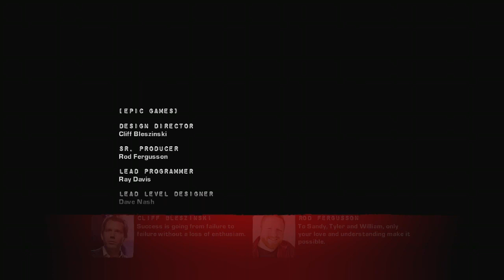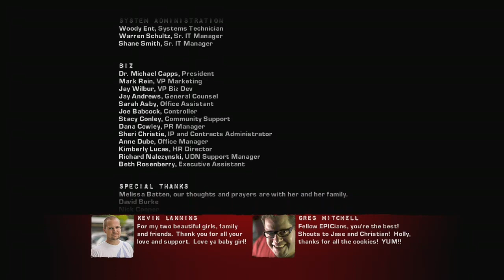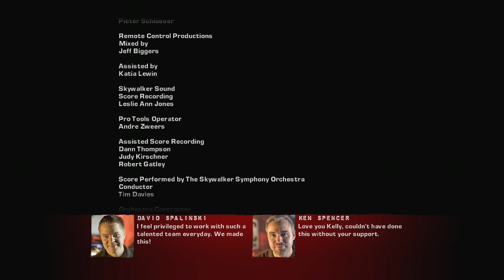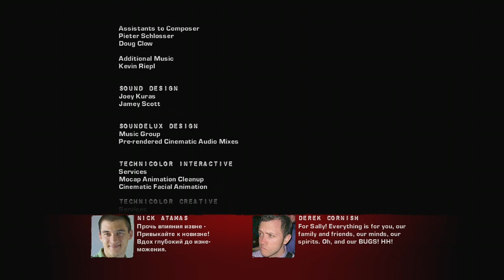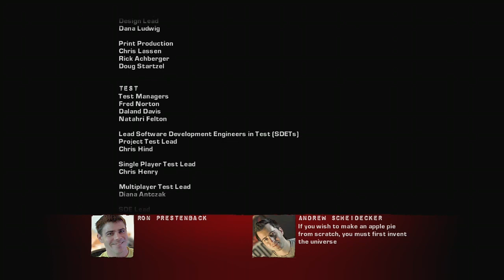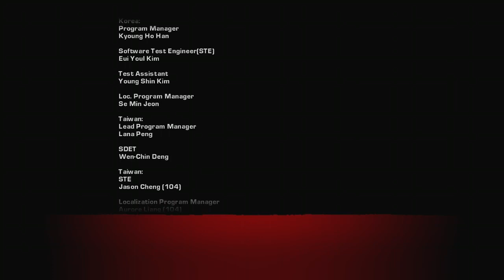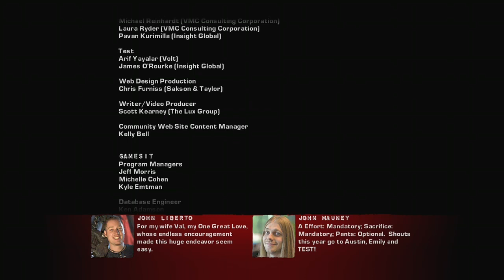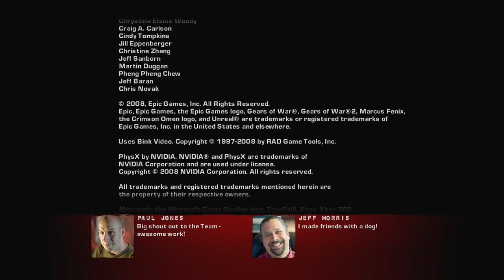Gears of war 2 Campaña (Final)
Gears of War 2 es un videojuego de disparos en tercera persona, del género videojuego de terror y acción-aventura, creado por la compañía desarrolladora Epic Games y anunciado por Microsoft para su distribución exclusiva para la videoconsola Xbox 360. Es la secuela del aclamado título Gears of War. El videojuego fue presentado por primera vez el 20 de febrero de 2008 por el programador y diseñador del proyecto, Cliff Bleszinski, durante la Conferencia de Desarrolladores de Videojuegos (Game Developers Conference) y fue lanzado al mercado el 8 de octubre de 2008, utilizando una mejorada versión del reconocido motor gráfico Unreal Engine 3.